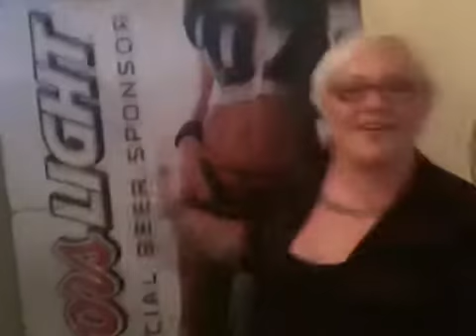Tranny in the city: day 10 of tranny's Christmas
Out with fam listening to horrible karokee and plain buzztime!!